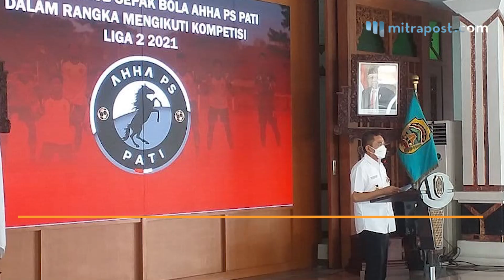Targetkan Lolos ke Liga 1, AHHA PS Pati Minta Dibangunkan Stadion Oleh Pemkab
Manajeman AHHA PS Pati atawa PSG Pati mengaku siap mengarungi Liga 2. Mereka pun menargetkan dapat mengalahkan lawan-lawannya, sehingga dapat menembus Liga 1 pada musim kompetisi mendatang.

Hal ini diungkapkan oleh salah satu komisaris AHHA PS Pati Saiful Arifin dalam acara pelepasan skuad ke Liga 2.

Acara yang dilaksanakan di Pendopo Kabupaten Pati pada Rabu (22/9/2021) ini dihadiri Bupati Pati Haryanto dan skuad AHHA PS Pati.

Bila target ini terpenuhi, Safin (sapaan akrabnya) pun meminta dibangunkan stadion oleh Pemerintah Kabupaten (Pemkab) Pati. Menurutnya, tidak ada klub di Indonesia yang mempunyai stadion sendiri, semuanya dibangunkan oleh pemerintah daerah.

Dengan masuknya AHHA PS Pati ke Liga 1, Safin menilai, nama Kabupaten Pati akan ikut terangkat dan dikenal secara nasional.

Menanggapi hal ini, Bupati Pati Haryanto mengatakan, Kabupaten Pati sudah mempunyai stadion kebanggaan, yakni Stadion Joyokusumo.

Meskipun stadion itu belum masuk standar nasional, namun pihaknya telah melakukan renovasi secara bertahap.